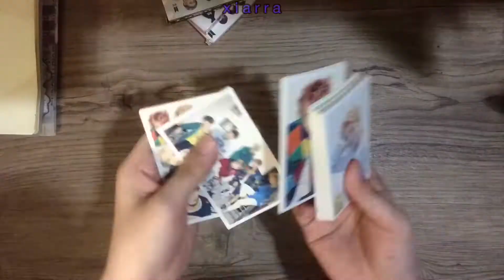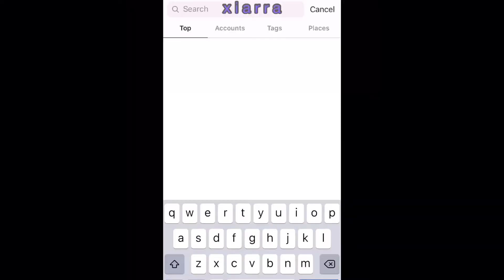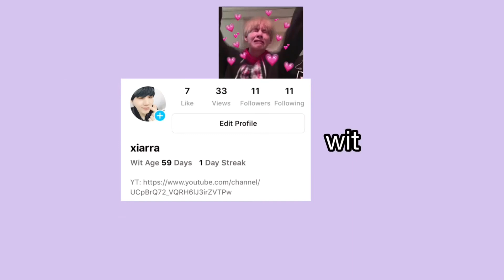[journal spread process] BTS Jungkook 23rd birthday spread || xiarra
genius haro. (2020, June 5). Still With You by JK of BTS | CLEAN INSTRUMENTAL remake by HARO.

Wit: @xiarra

saranghaeyo and stay frosty 💜👾